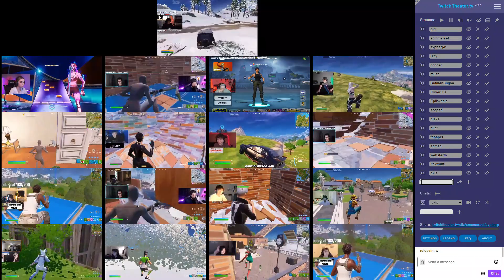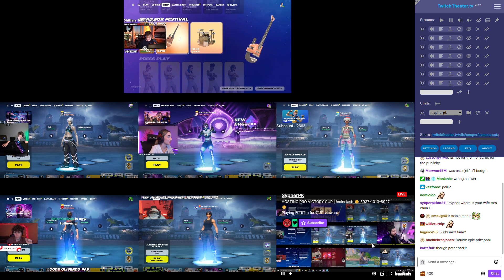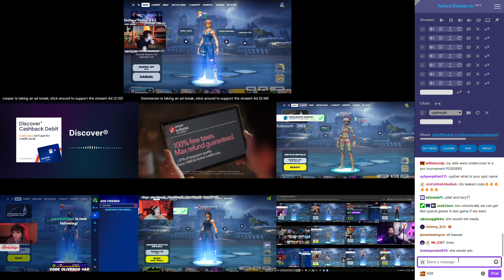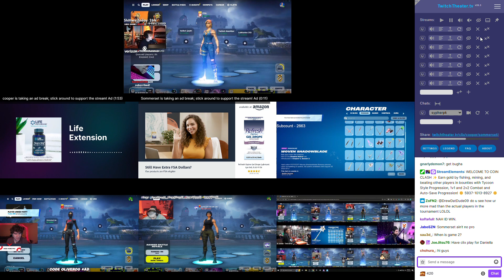Game 1 of Sypherpk's Victory Cash Cup